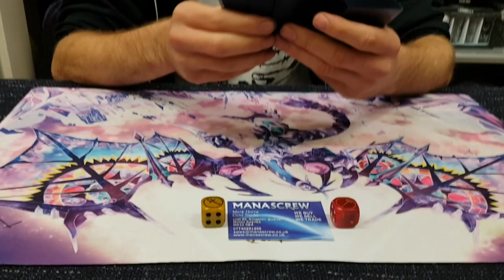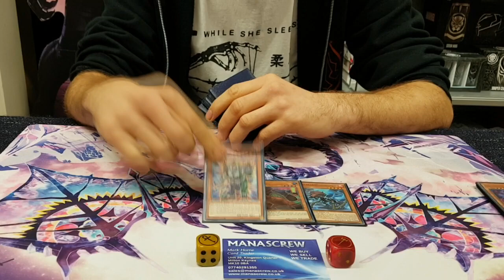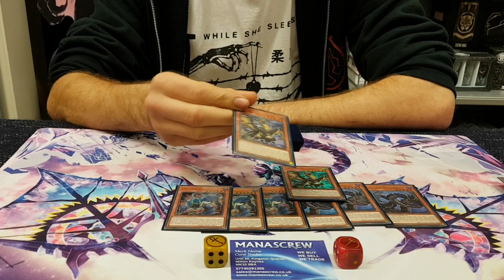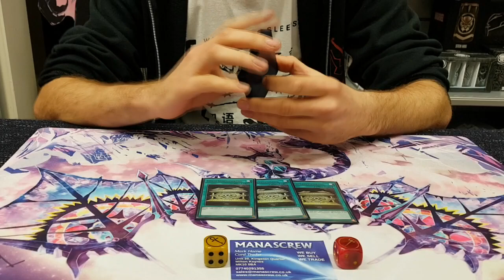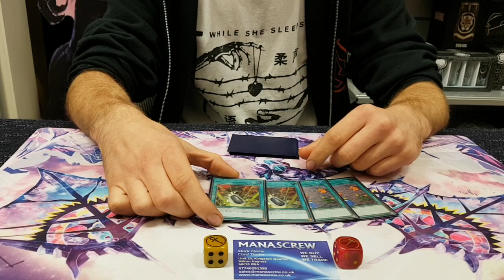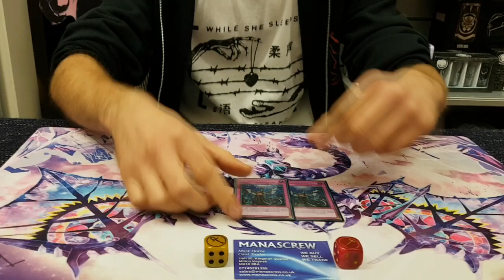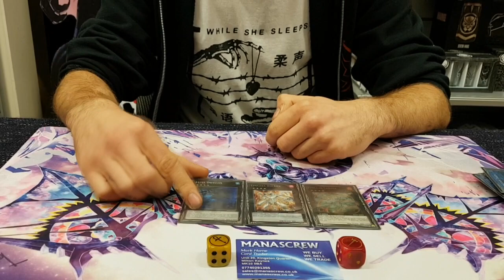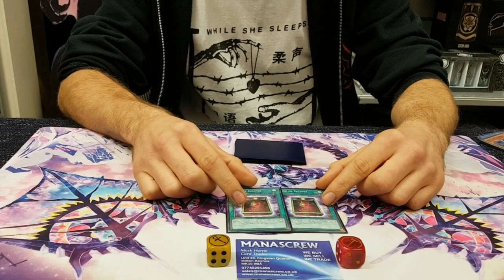Ru-Fi-Oh! - Thunder Dragon/Dino Deck Profile - Rob Lane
So I was casually 2-0'ing everyone at Yugi the other day, but it was not to be. I got smacked out of our top 4 by Rob, who was piloting his Thunder Dragon/Dino build that he took to YCS and has been tweaking since. Here's his deck profile!

***NOTE: According to Rob, if you can't afford Max Rarity, you shouldn't be playing the deck. Take note of how many he has that aren't Max, I'll count along with you...***